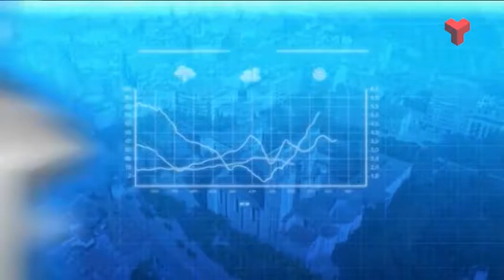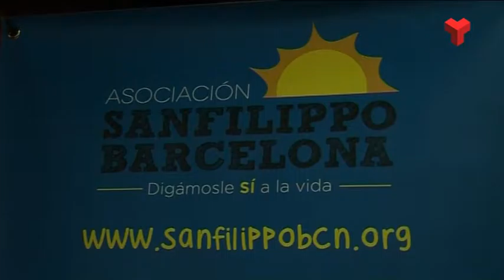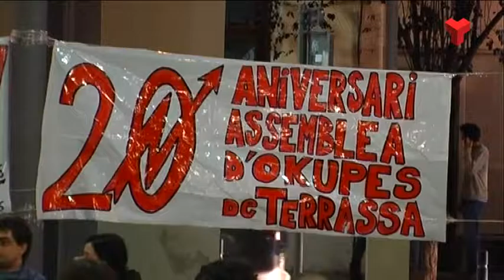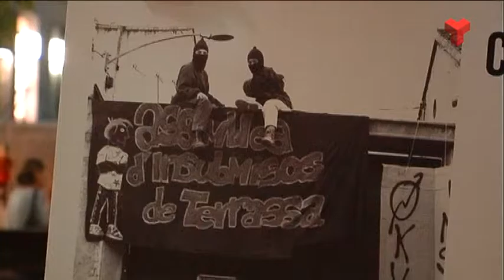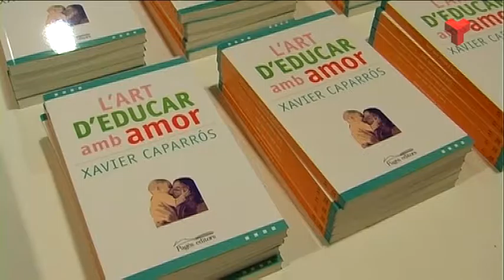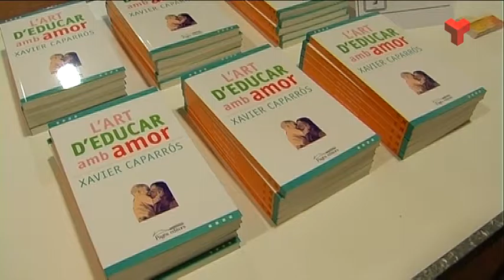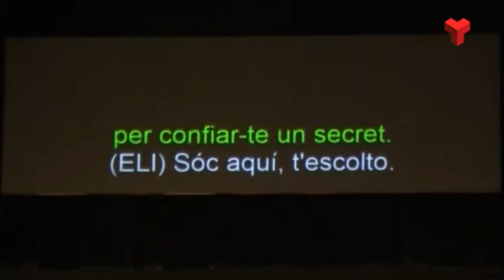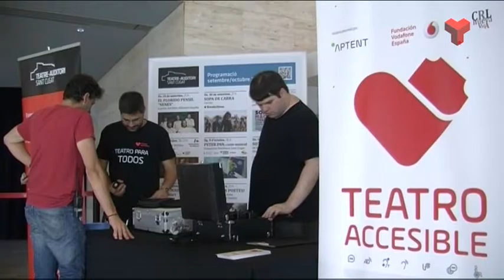Al dia Vallès Occidental dilluns 10-10-2016 de Canal Terrassa